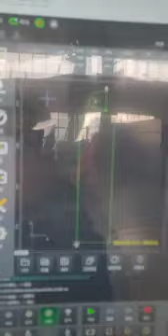12kw GP2560 - 12mm Carbon Steel Air Cutting Test - XT Laser